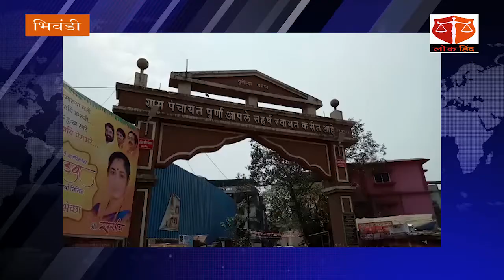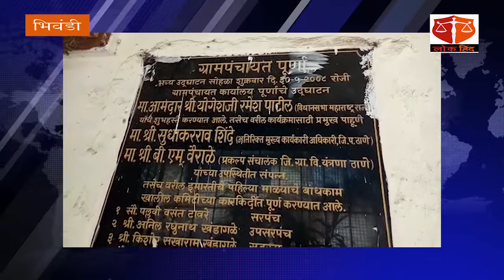भिवंडी : पूर्णा ग्रामपंचायतीची दलीत स्मशानभूमी पुनरर्बांधणीस टाळाटाळ